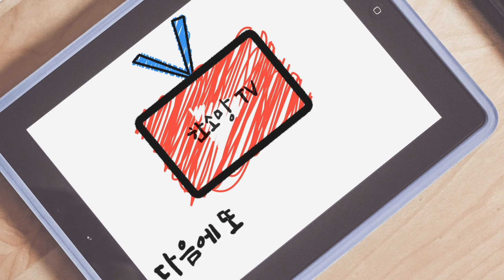낮예배 설교 (사울과 다윗, 삼상 17:41-49) 2020.11.1